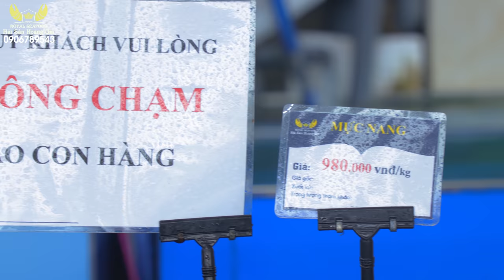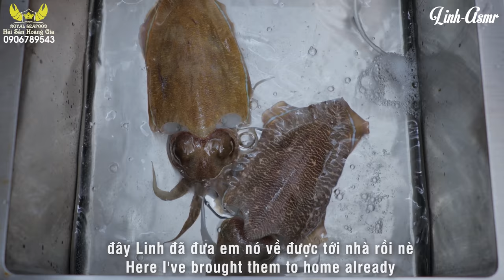ASMR ALIVE CUTTLEFISH (SASHIMI X STIR FRIED CUTTLEFISH WITH GLASS NOODLES X DEEP FRIED CUTTLEFISH)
Hey guys ✋ ✋

1/ camera : canon 6D II
2/ lens Sigma art 24-35
3/ Mic Rode shogun R+ and Aston Mic
4/ Edit color video : Davinci Resole